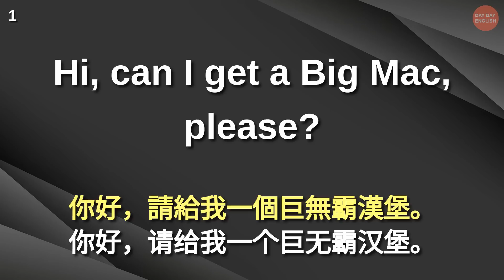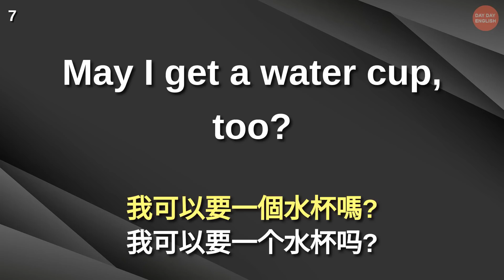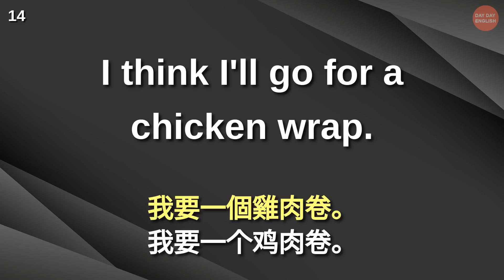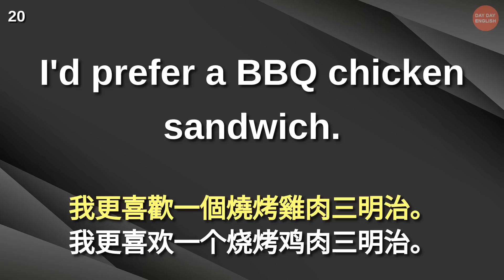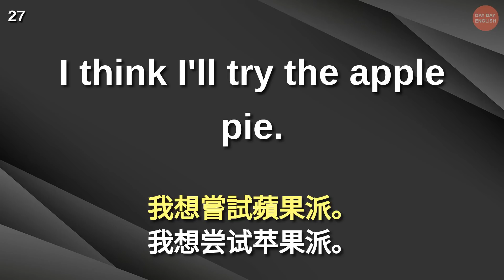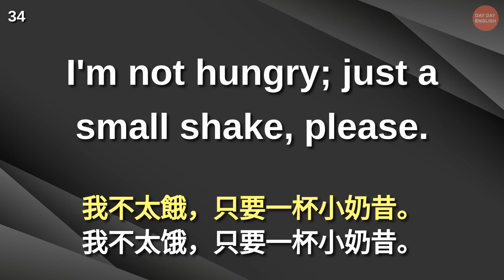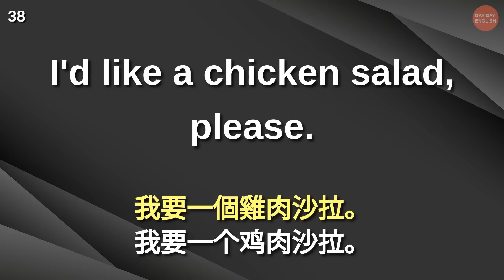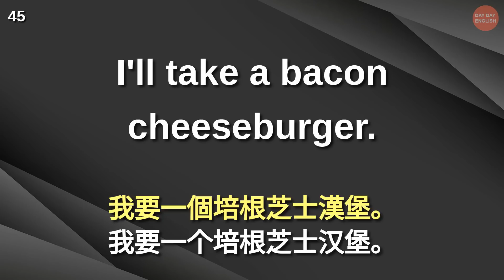刻意練習英語聽力 (麥當勞點餐常用英語)【美式+英式】 英語學習